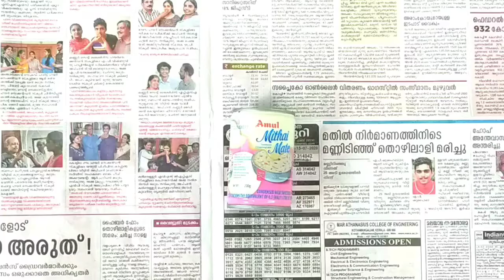How to make pencil holder with condensed milk tin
hello guys , today we are making pencil holder by using  condensed milk tin ...

Materials needed:
1. condensed milk tin
2.  spray paint (golden yellow) or                            acrylic paint
3. white acrylic paint (for decoration)
4. jute twine
5. glue